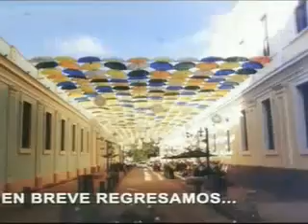Capturan a violador de niña de sólo siete años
La detención se produjo en la zona de San Francisco de Yojoa ▂▂▂▂▂▂▂▂▂▂▂▂▂▂▂▂▂▂▂▂▂